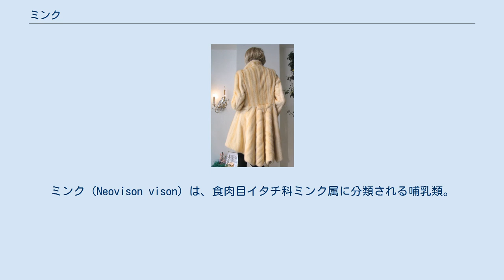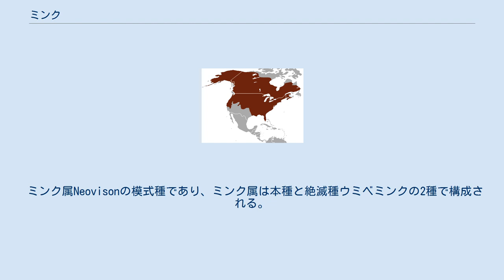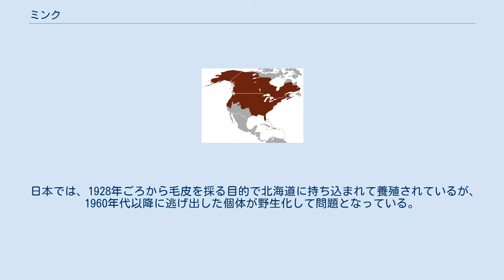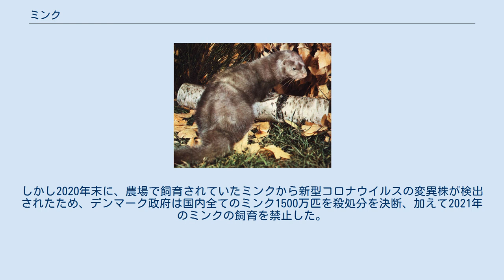ミンク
ミンク（Neovison vison）は、食肉目イタチ科ミンク属に分類される哺乳類。
別名アメリカミンク。
北アメリカ原産で、世界各地で毛皮動物として利用されている。
また、外来種として野外へ定着している。
 アラスカやカナダを含む北アメリカ（アメリカ合衆国西南部を除く）を原産地とする。
基亜種の模式産地はカナダ東部（ケベック州）と考えられている。
 頭胴長36-45cm、尾長30-36cm、体重0.7-1.0kg。
雌はやや小型である。
体毛は変化に富み、普通は光沢のある暗褐色で、尾端はやや黒っぽい。
 腹面の毛色は薄く、頬や下顎は白い。
前胸や鼠径部などに白斑が現れることもある。
養殖個体では突然変異の固定化により銀灰色や淡褐色などの毛色がある。
 ミンク属Neovisonの模式種であり、ミンク属は本種と絶滅種ウミベミンクの2種で構成される。
一方で本種をイタチ属Mustelaに含める説もある。
MSW3 (Wozencraft, 2005) では15亜種に分類されている。
 魚を運ぶミンク 海岸や河川など水域周辺を中心に生息する。
見た目や生息環境がカワウソと似ている部分も多く、カワウソと誤認されることもある。
行動圏は雄で2-4km、雌で数百mほどで、同性の行動圏は重複しない。
夜行性だが、昼間でも活動することがある。
 他のイタチ科の近縁種と比べて、甲殻類や魚類などの水生生物を捕食することが多い。
川魚や、マスクラットやネズミなどの小動物を捕らえ、川岸近くの巣に持ち帰って食べる。
 水辺周辺の木の根元や岩の下を巣とする。
春に2-10頭の子どもを出産する。
子どもは生後25日で開眼する。
生後8週間で狩りを始めるようになり、秋頃まで母親と過ごす。
寿命は野生では3年ほど、飼育下では10年。
 2012年のミンクのコート 日本では狩猟獣に指定されている。
 脂肪はミンクオイルと呼ばれ、ブーツなどの革製品の手入れに使われている他、毛皮は高級婦人用コートなどに利用され、コート1着に30頭以上のミンクが必要になる。
毛皮のために飼育されることに対して暴力で抗議する動物愛護団体が存在しており、毛皮のコートを着用している人にトマトをぶつける、毛皮を愛用する著名人に小麦粉を振りかける、業者の飼育施設から脱走させるなどの犯罪行為を行う個人・団体もある（エコテロリズムも参照）。
 ヨーロッパでは脱走した養殖ミンクが侵入・定着しており、在来のヨーロッパミンクやミズハタネズミ、海鳥などへの影響が懸念されている。
 日本では、1928年ごろから毛皮を採る目的で北海道に持ち込まれて養殖されているが、1960年代以降に逃げ出した個体が野生化して問題となっている。
北海道以外にも宮城県、福島県、群馬県、長野県でも定着が確認されている。
 2007年には長野県の千曲川流域の上田市や坂城町で野生化した個体が繁殖して漁業被害が生じており、小型哺乳類やタンチョウのひなを捕食する、在来種のイタチ類を駆逐するといった生態系への悪影響が懸念されている。
 外来生物法によって特定外来生物に指定されており、飼育許可を得るためには、檻の二重化やマイクロチップによる個体識別を行ったうえで環境省への申請が必要となる。
 デンマークは長らくミンク毛皮の最大の輸出国であった。
しかし2020年末に、農場で飼育されていたミンクから新型コロナウイルスの変異株が検出されたため、デンマーク政府は国内全てのミンク1500万匹を殺処分を決断、加えて2021年のミンクの飼育を禁止した。